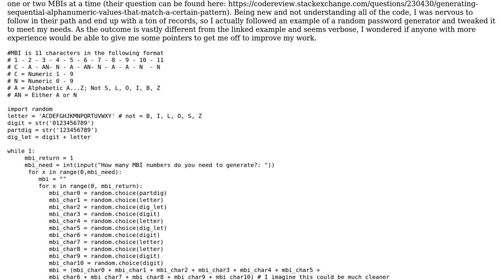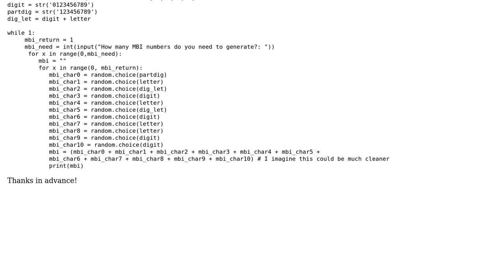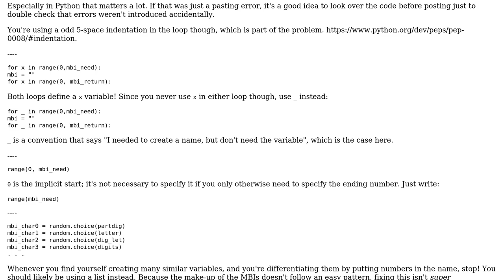Code Review: Improving a Medicare Beneficiary Identifier (MBI) generator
With thanks & praise to God, and with thanks to the many people who have made this project possible! | Content (except music & images) licensed under CC BY-SA | Music | Images & others | With thanks to user LostAsHeat user Dan Oberlam user Carcigenicate and the Stack Exchange Network Trademarks are property of their respective owners. You are responsible for your own actions.